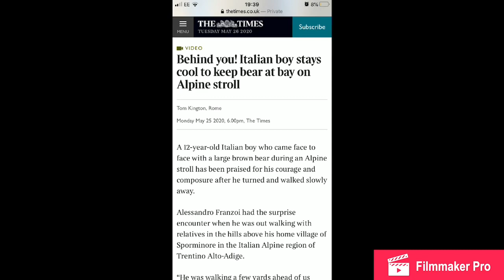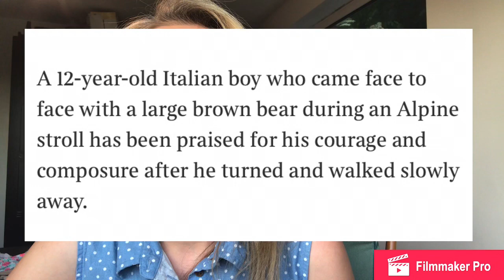Mrs Boxall: Year 10 Paper 1 Question 1